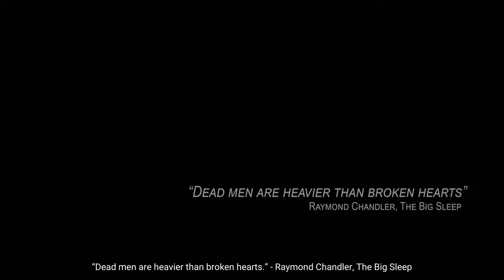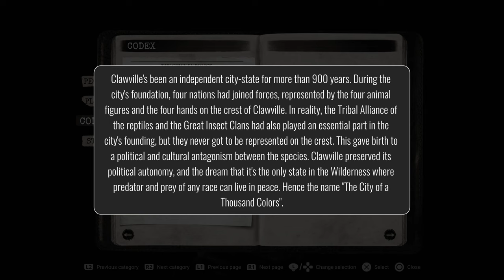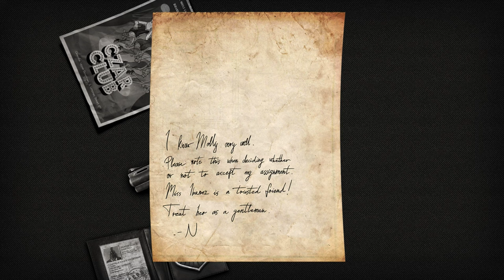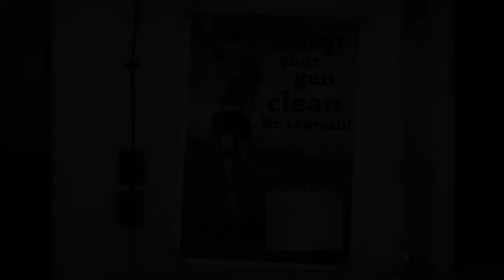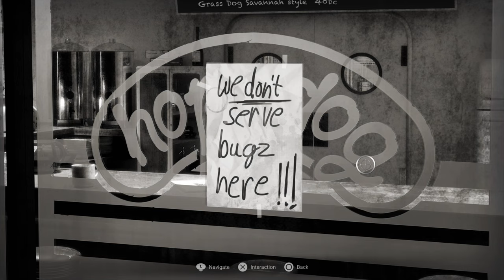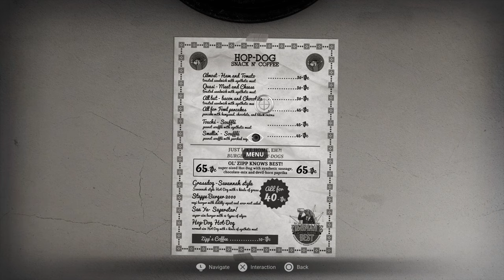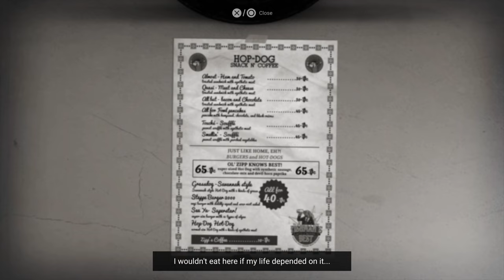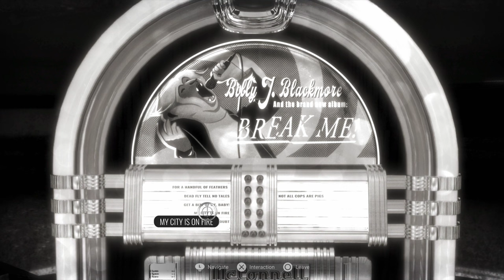Chicken Police: Paint it RED! - PS4 gameplay part 1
Playing Chapter 1 of film noir adventure, Chicken Police: Paint it RED!

｢Timestamps｣
00:00:00 Game Launch / Title Screen / Options
00:01:37 Game Start 🎮
00:03:55 Chapter One - Hotel Atlas
00:48:24 Chapter One - Heading to Clawville P.D.
00:57:18 Chapter One - Inside Clawville P.D.
01:12:53 Chapter One - Shooting Range
01:48:33 Chapter One - Outside the Hop-Dog
01:56:42 Chapter One - Inside the Hop-Dog
02:11:31 Chapter One - Hotel Atlas (revisit)